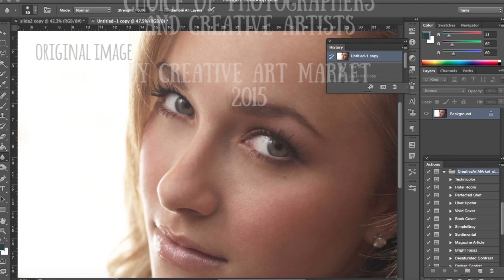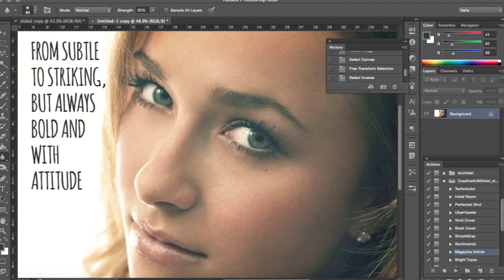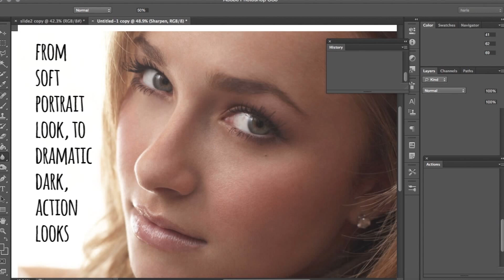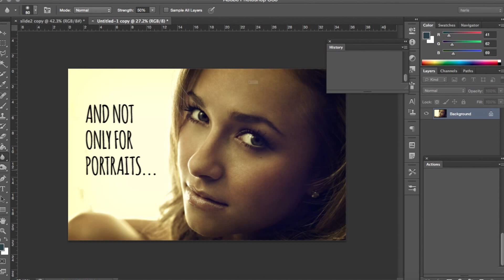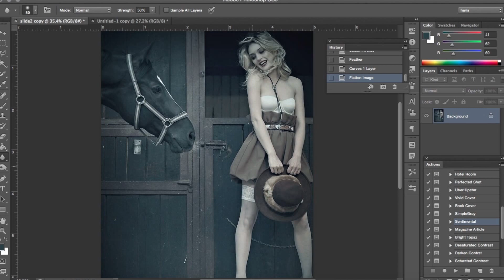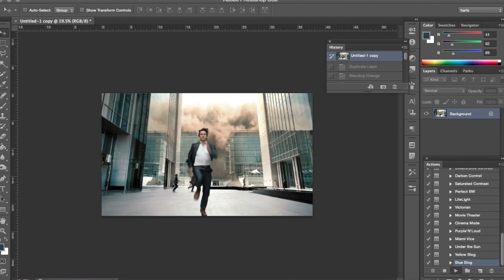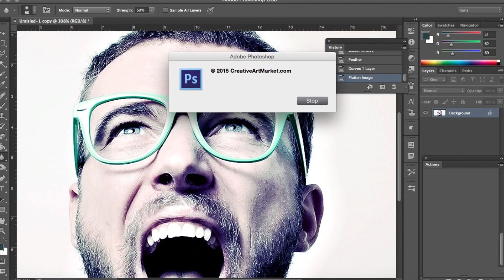23 Photoshop Actions for Photographers by Creative Art Market 2015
Set of 23 Professional Photoshop Actions for photographers and creatives - Bold, Strong actions with lots of attitude. Modern, hipster look. Dark, Sharp and visibly improved look. This is the set you have been waiting for and it will work for print and for web. Made with hi-res portraits in mind, it will dramatically improve Action scenes and exteriors as well. This set is a product made with professional results in mind - and it's easy to use in seconds. Just select an action and press "play".